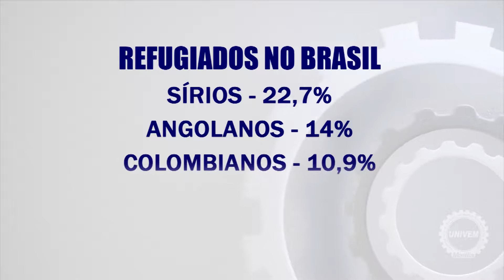PROGRAMA - CONEXÃO UNIVEM CLARISSA CHAGAS SANCHES MONASSA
Professora Clarissa Chagas Sanches Monassa, fala sobre os refugiados no Brasil.